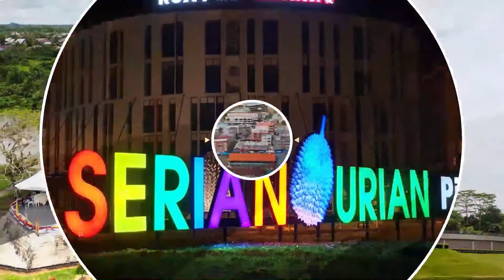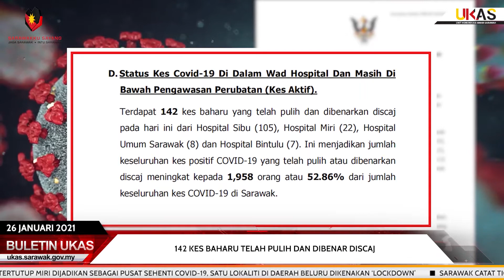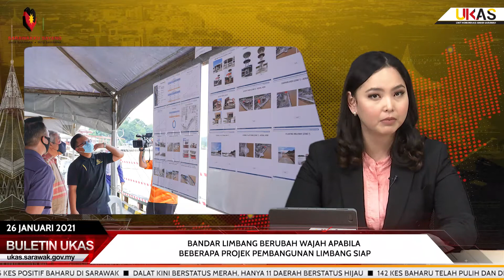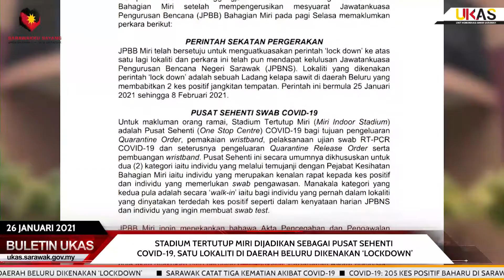BuletinUKAS EDISI MALAM 26 JANUARI 2021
1.Sarawak Catat Tiga Kematian Akibat COVID-19
2.COVID-19: 205 Kes Positif Baharu Di Sarawak
3.Dalat Kini Berstatus Merah, Hanya 11 Daerah Berstatus Hijau
4.142 Kes Baharu Telah Pulih Dan Dibenar Discaj
5.Bandar Limbang Berubah Wajah Apabila Beberapa Projek Pembangunan Limbang Siap
6.Stadium Tertutup Miri Dijadikan Sebagai Pusat Sehenti COVID-19, Satu Lokaliti Di Daerah Beluru Dikenakan ‘Lockdown’